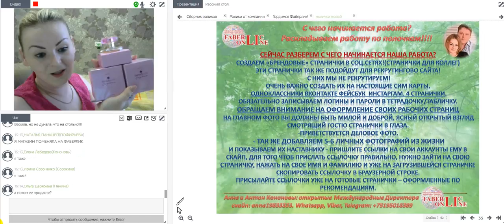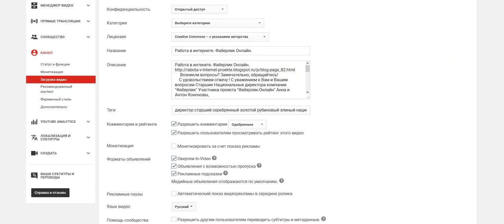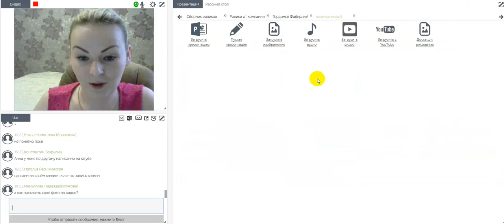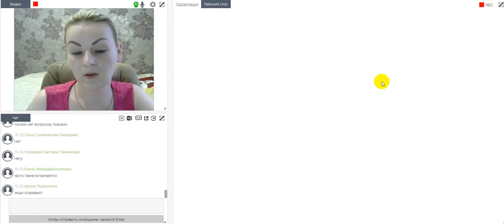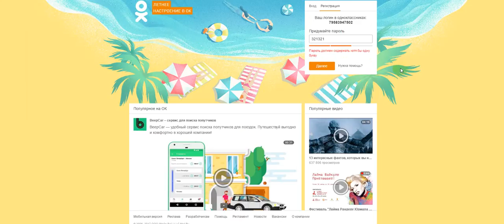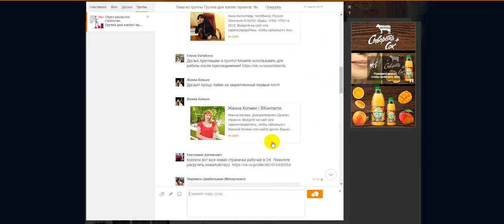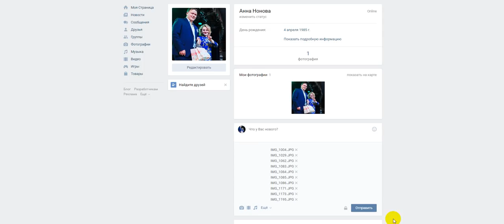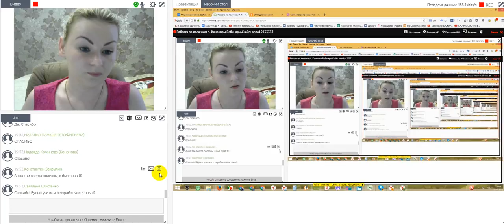Вебинар для новичков 5 часть. База для работы! Работа в интернете. Фаберлик Онлайн.